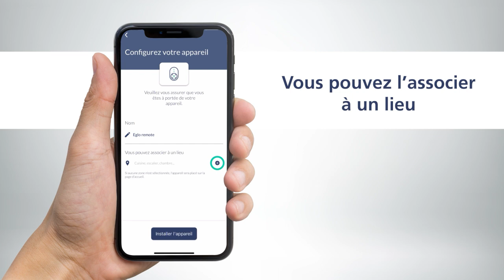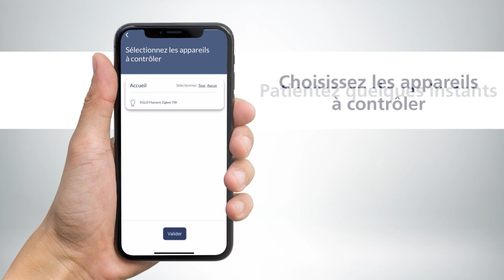Comment ajouter une telecommande dans l'application ?